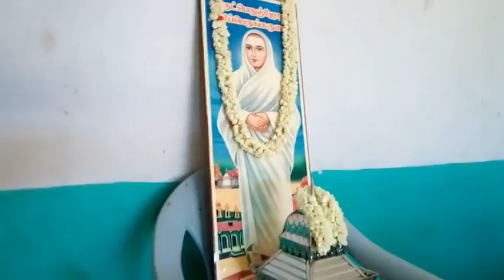5.6.2016 Maduraii Dt.-A.Kokkulam Sanmarga function (Pt.4)